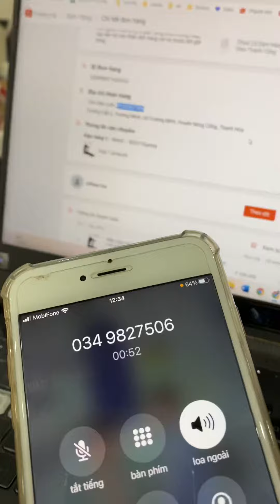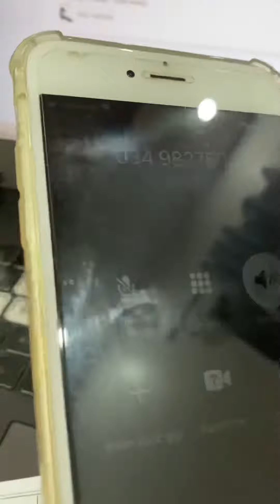Xác nhận đơn hàng